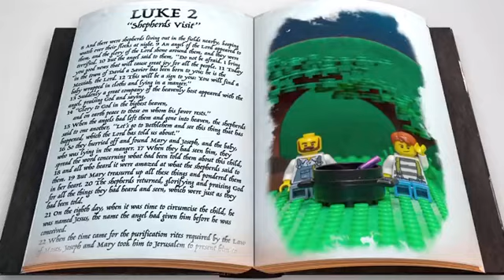Week 4 Kids Story December